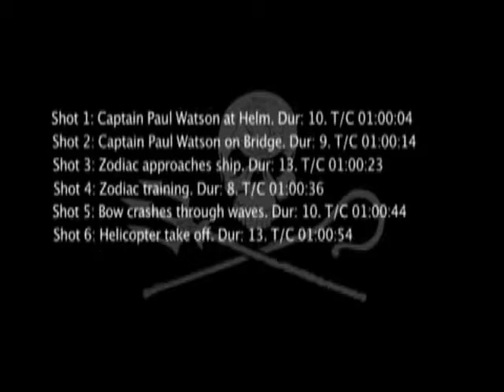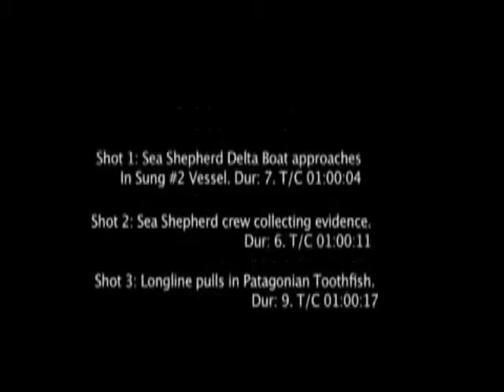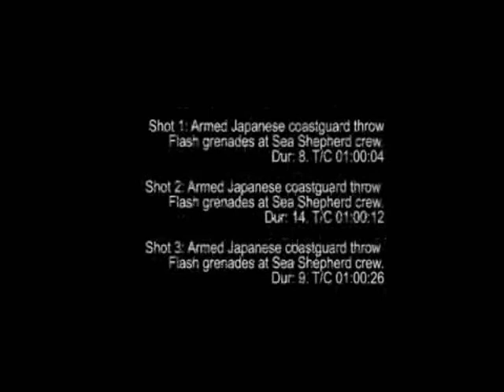Antarctic Whale Defense [ Operation Migaloo ] 2007-2008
Steve Irwin and crew on patrol in the Antarctic Whale Sanctuary

Aerial footage of the Steve Irwin
in the Southern Ocean

Steve Irwin on patrol, including Captain Watson on bridge, zodiac on patrol, and helicopter taking off

Steve Irwin on patrol, including Captain Watson and 1st officer on bridge, and helicopter on patrol

Steve Irwin engages Japanese whaling fleet

Steve Irwin crew members board the Yushin Maru No. 2 and are taken hostage

Sea Shepherd crew members released back to Steve Irwin

18 January 2008 -- Sea Shepherd crew members are released back to the Steve Irwin from Australian customs boat

Steve Irwin discovers two vessels engaged in deploying deep set longlines to exploit Toothfish

23 February 2008 -- While pursuing the Japanese whaling fleet, the Steve Irwin discovered two vessels engaged in deploying deep set longlines. The South Korean registered Insung No. 2 is shown hauling up Toothfish.

Sea Shepherd Engages the Nisshin Maru

3 March 2008 -- The Steve Irwin locates and pursues the Japanese processing ship Nisshin Maru. Pulling alongside, crew members toss stink bombs aboard the whaling vessel.

3 March 2008 -- The Steve Irwin continues its encounter with the Nisshin Maru. An armed Japanese coast guard officer is seen, along with a short interview with Paul, and finally shots of the Nisshin Maru shooting a water cannon at the Steve Irwin.

Sea Shepherd Engages the Nisshin Maru Again

7 March 2008 -- Japanese coast guard officers throw flash grenades at the Steve Irwin; Paul Watson is hit by a bullet.

7 March 2008 -- Japanese coast guard officers throw flash grenades at the Steve Irwin